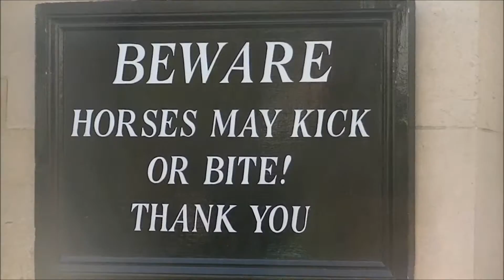AYER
ON THE PAVEMENT